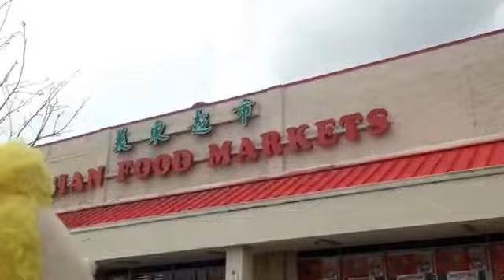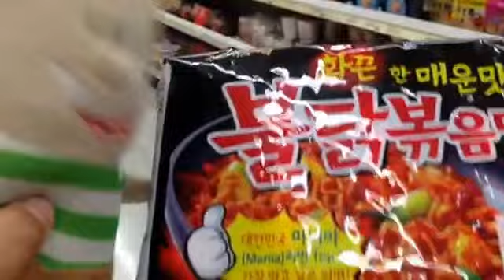Blog#336 THE CAPTAIN UNDERPANTS SHOW S3E1 SUPERMARKET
A day at the supermarket